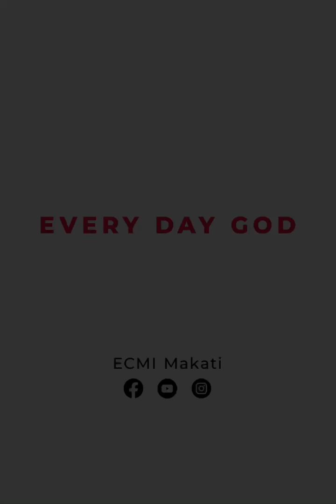EDG Day 1242 - Pasado sa Langit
Revelation 20:11-12
Ptr. Roger Deocampo

Today’s verses show the judgment of the dead by God who is seated at the white throne.  The dead, great and small, no trial just sentencing, standing before the throne.